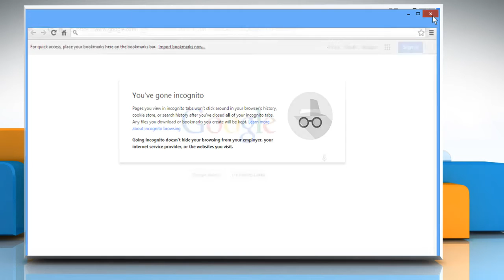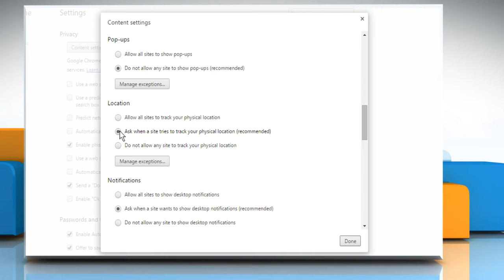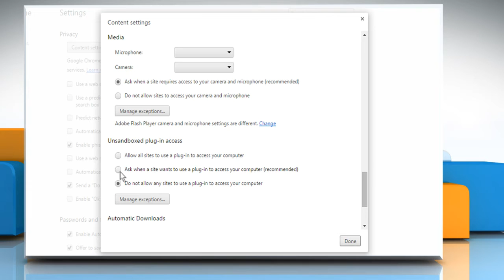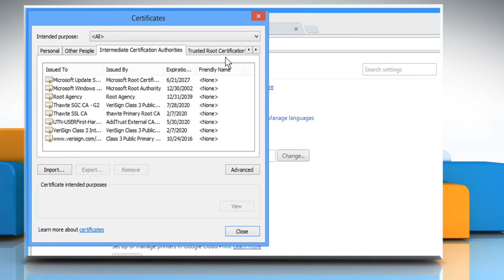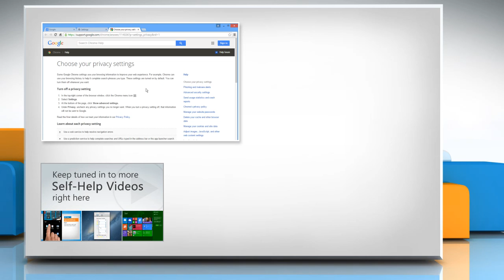How to set Google™ Chrome security settings on Windows® 10 :Tutorial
Google™ Chrome browser lets you customize your security settings to fit your Internet surfing needs. Get to know about easy steps to set Google™ Chrome security settings on Windows® 10 by watching this video.

Useful videos :

(Unable to Receive Emails on Gmail®)
(allow sites to access your camera and microphone )